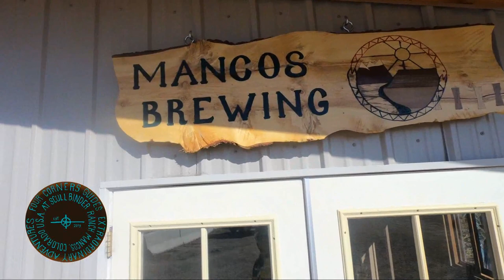Ute Mountain Ute Tribal Park Bikepacking Tour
The Ute Mountain Ute Tribal Park offers access to pristine, 1000-year-old Ancient Puebloan ruins and a stunning canyon landscape. Avoid the crowds, time constraints, and locked gates of Mesa Verde National Park, and explore one of the Southwest's best hidden secrets. Spend the night in a glamping tent and dine under the stars at Scullbinder Ranch, a private 35-acre oasis on the Mancos River that borders the Tribal Park. Then spend 3 days bikepacking through the park, camping in its empty canyons, and, in general, seeing no people except those cyclists with whom you ride. Visit cliff dwellings, discover pottery (that you must leave behind!), and learn from Native American guides about the ancient people who preceded them. Read more about why this place is so special in a blog post by one of our first guests, "There Are Still Blank Spots on the Map"